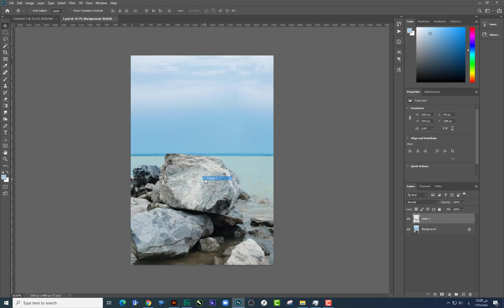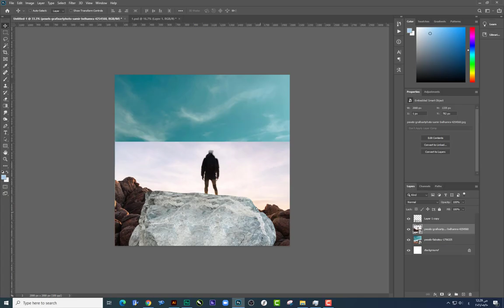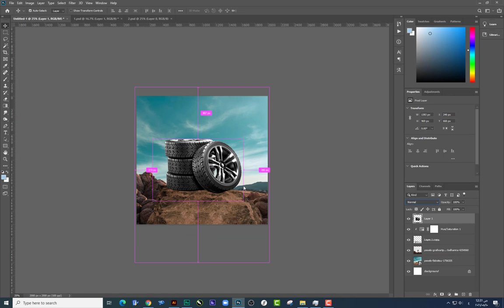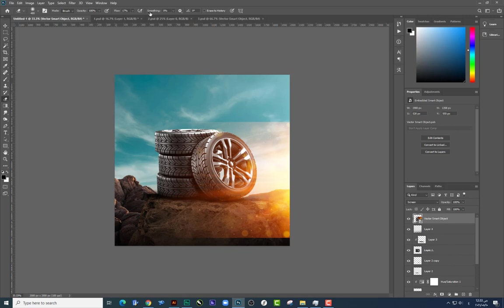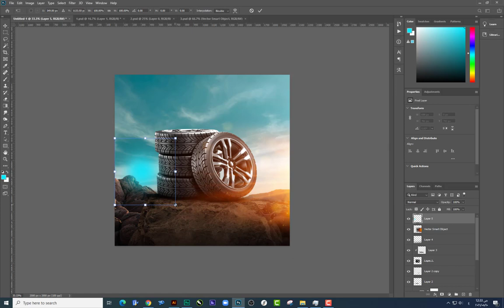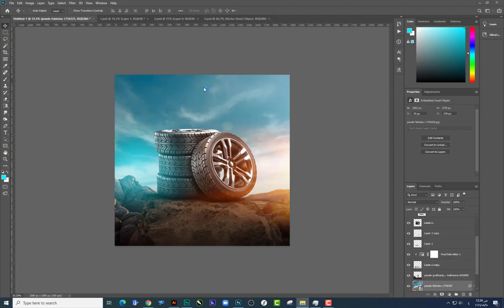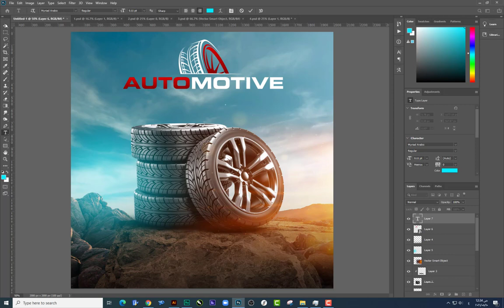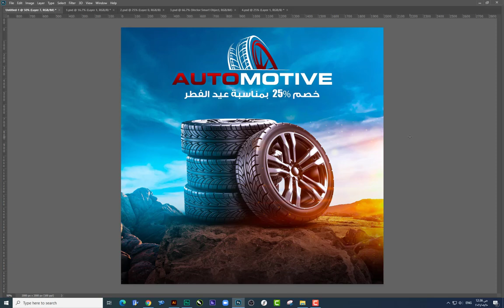الدرس الثالث من كورس ( احتراف السوشيال ميديا للمبتدئين )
الدرس الثالث من كورس احتراف السوشيال ميديا للمبتدئين هتتعلم الدمج وتوزيع الاضاءة بكل بساطة واحترافيه حتي لو كنت لسه مبتدأ فى الفوتوشوب